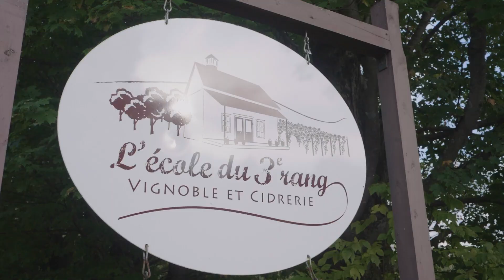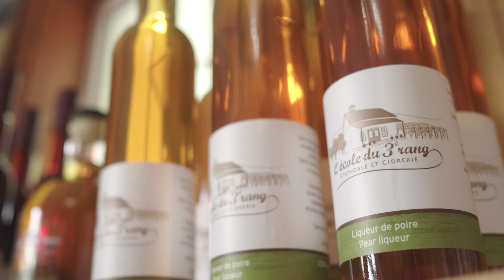Une foodie dans les Cantons à l'École du 3e rang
Katerine-Lune Rollet part à la découverte de l'École du 3e rang, vignoble et cidrerie, à Saint-Joachim-de-Shefford. Ici, on propose cinq variétés de fruits à déguster et à cueillir soi-même.